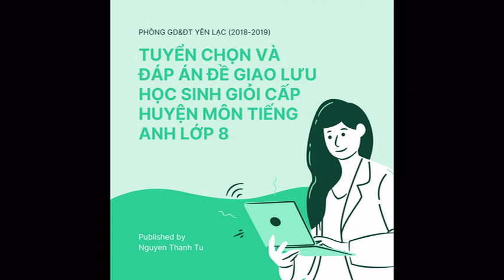ĐỀ THI GIAO LƯU HSG LỚP 8 CẤP HUYỆN MÔN TIẾNG ANH NĂM HỌC 2018-2019 PHÒNG GD&ĐT YÊN LẠC